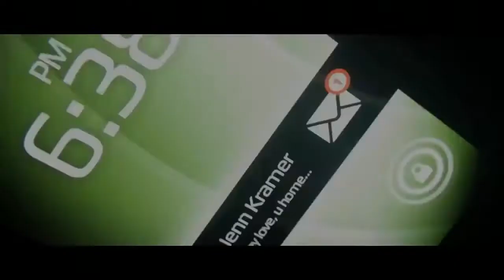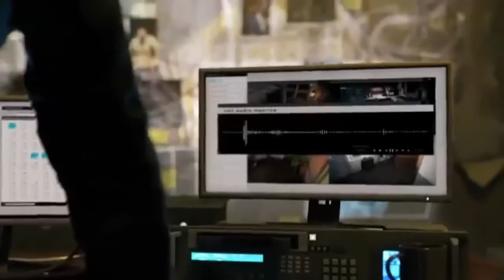Alan Walker ft Watchdogs - Spectre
thx again for wathcing. keep support me guys... salam gamerzzz. yeah ::)))
thanx. :)

once again thanx for watching guyyssss !!! :)